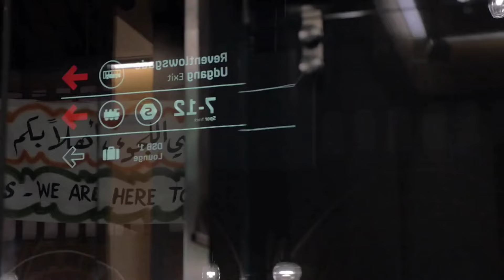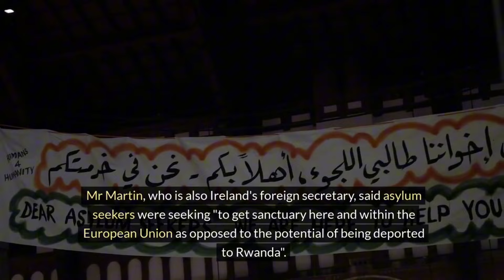Rwanda Bill Effects on Asylum seekers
link.

‎Open this link to join

 main things covered in this Channel are:
1) Student life in Birmingham
2) Study in England
4) Informative videos for UK Students
5) Student & Spouse  living expenses
6) UK student news
8) International Students in England
9) Student life in UK
10) Study in London
11) Part Time Jobs in UK
12) How to find accommodation  in UK
13) How to open Bank in UK as International  student
14) British Culture and Life
15) Project Management
@Garry TV  @Patialaboy 3  @Abrar AHMED UK  @Hamxa__shinwari  @Harman Uk  @Hum Tum In England  @Talha Rehman  @Desified Ummey  @Pendu in UK  @noufal khan @absolutely ashuka
@Study UK

The results are not typical. There is no guarantee that you will earn any money using the techniques and ideas mentioned in this video. Your level of success in attaining the results claimed in this video will require hard-work, experience, and knowledge. I am only sharing my own opinion based on my personal experience. It can vary in your case. You should always understand that with investing there is always risk. You should always do your own research before making any investment. We have taken reasonable steps to ensure that the information on this video is accurate, but we cannot represent that the website(s) mentioned in this video are free from errors.

In this video we will discuss students life in uk, thoroughly.